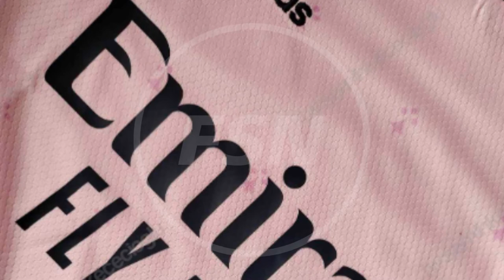Arsenal 22-23 Third Kit Leaked 📰⚽️📽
Check out the new info leaked of Arsenal 22-23 third kit leaked! And look our another Football Short News!

New Arsenal 22-23 third kit leaked info was released today. A close-up picture of the Arsenal 2022-23 third kit just got leaked. It is set to be launched in late July, to be debuted in the Emirates Cup on July 30.

Do you like the first details about Arsenal 22-23 third kit leaked?

You might like this content too!

England 2022 World Cup Away Kit Leaked📰⚽️📽

Arsenal 22-23 Away Kit Leaked 📰⚽️📽

Chelsea FC 22/23 Home Kit Leaked

📰⚽️📽 Football Short News Daily